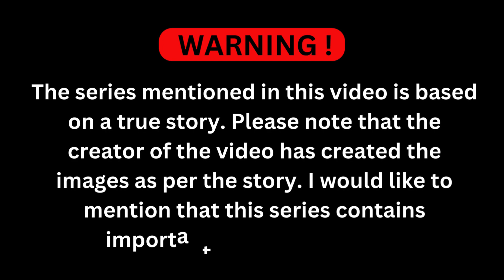"Soul-Stirring Visionary: Soichiro Honda and the Creation of a Global Automotive Giant"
"Soul-Stirring Visionary: Soichiro Honda and the Creation of a Global Automotive Giant" delves into the extraordinary life of Soichiro Honda, a small village boy whose insatiable curiosity and passion for machines propelled him from an auto repair shop to the helm of a global automotive empire. Against the backdrop of post-World War II Japan, this narrative explores Honda's resilience in the face of adversity, emphasizing his ability to transform setbacks into stepping stones for success. The book captures Honda's innovative spirit, chronicling pivotal moments such as the development of the Super Cub motorcycle and the establishment of Honda Motor Co., Ltd. Readers will be inspired by Honda's philosophy of pushing boundaries, thinking beyond convention, and leaving an indelible mark on the automotive industry, making "Soul-Stirring Visionary" a testament to the transformative power of passion and perseverance.